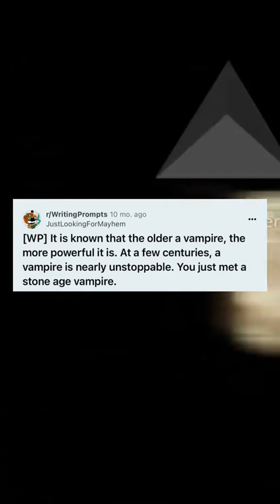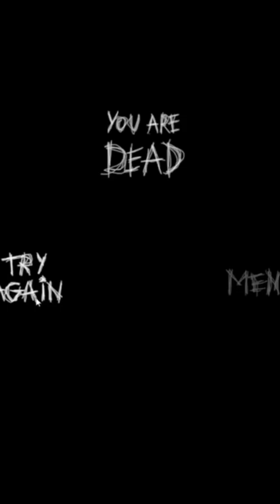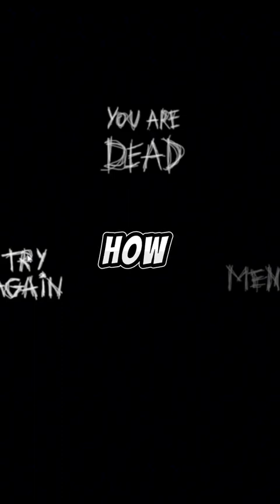Vampires are unstoppable at 300 years old. You just met a stone age Vampire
Art shop is open!

Find my series Below!

Death Sin

Endless Live. Die. Repeat Novel